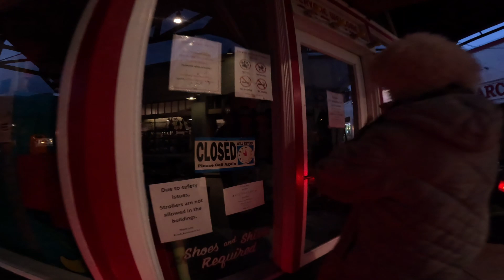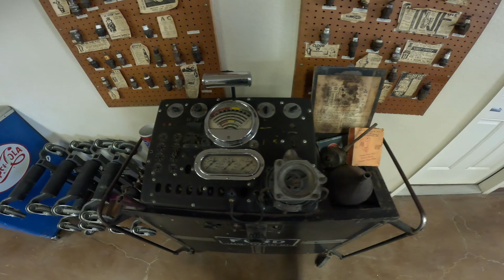Magic Town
Wow it has been a bit.  We are in Colorado Springs seeing the sites while here we see Magic Town and the Manitou Springs Penny Arcade.

The last rig i had

Just so you know i can make money from the below links. But as far as i know i have not.
Pleas let me know if you donate so i can give proper crite

If you want to get videos first and more become one of my

Tee-spring store
coffee cup

It dose not change the price they just give me a little money for sending you there way.  Other that that I am not a representative of amazon nor is amazon a representative of me.

amazon store with equipment and more

The links below do not exclusive reflect
 the views of this channel or people on the
channel or the provider.
 Just find it good information.